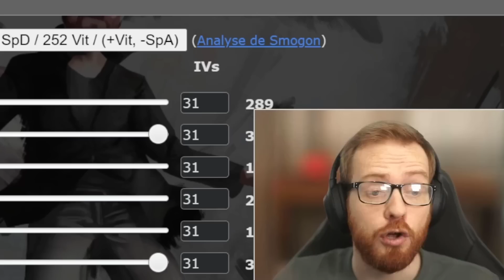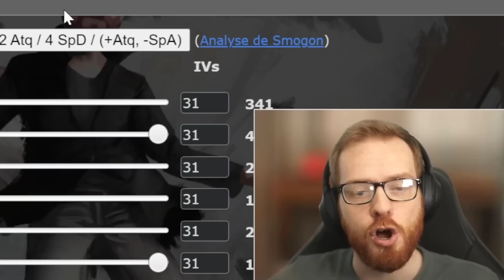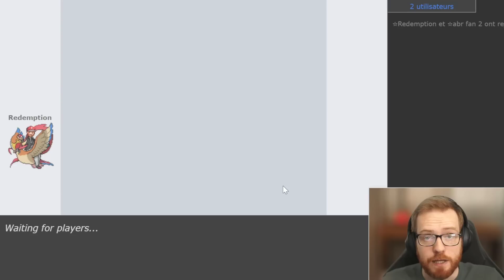AMOVÉNUS est-il aussi NUL que MOCHE ?